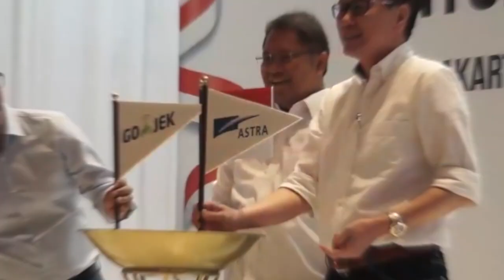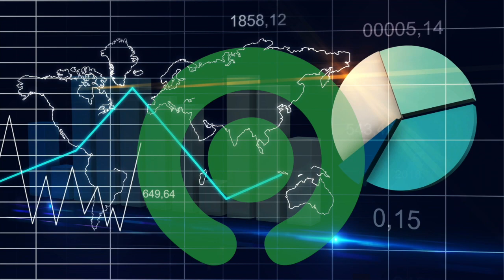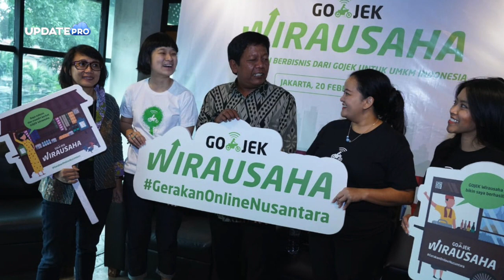Pantaskah Nadiem Makarim Jadi Menteri? Sepak Terjang Nadiem Makarim CEO Gojek Sebelum Jadi Menteri.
Presiden Joko Widodo dan Wakil Presiden Ma'ruf Amin telah resmi dilantik pada Minggu, (20/10/2019). Di sisi lain, masyarakat Indonesia juga masih penasaran dengan nama-nama calon menteri pada Kabinet Kerja Presiden Jokowi jilid II. Beberapa tokoh yang diduga terpilih menjadi menteri Jokowi tampak datang ke Istana Merdeka, Jakarta. Salah satunya seperti Chief Executive Officer (CEO) atau pendiri Gojek, Nadiem Makarim. Dalam wawancaranya, ia mengaku telah ditawari dan menerima posisi menteri dari Presiden Jokowi pada periode 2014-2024. Nadiem Makarim sudah resmi mundur sebagai CEO Gojek setelah ditunjuk sebagai menteri oleh Presiden Jokowi. Mungkin banyak yang belum tahu tentang sosok Nadiem Makarim. Nah Berikut  beberapa fakta menarik Nadiem Makarim mantan CEO Gojek yang sekarang menjadi menteri Menteri Pendidikan dan Kebudayaan Jokowi Ma'ruf.